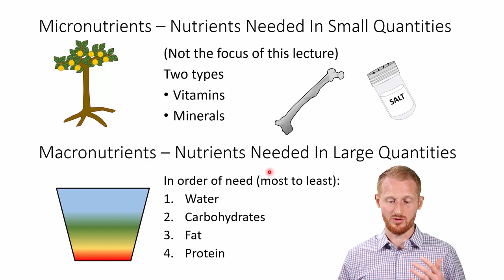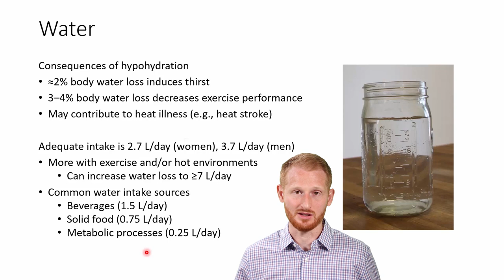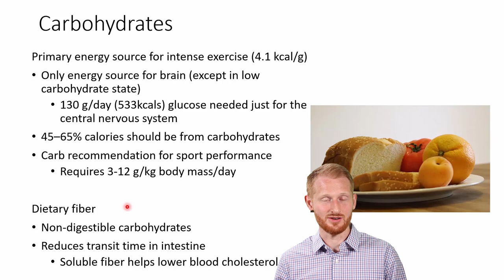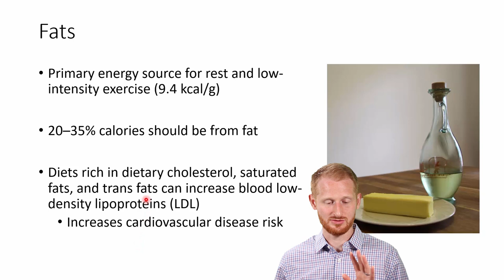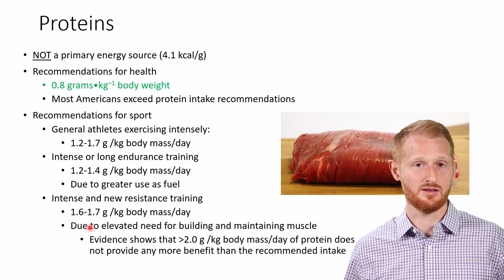The Four Macronutrients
This video shows Dr. Evan Matthews providing an overview of the four main macronutrients. This includes the three energy containing macronutrients (carbohydrates, fats, and proteins), and water. Another video listed below discusses the Dietary Guidelines for Americans. This video is part of a series of videos that will cover body composition and nutrition basics. The playlist to that series is listed below.

See the current dietary guidelines from the US Department of Health and Human Services